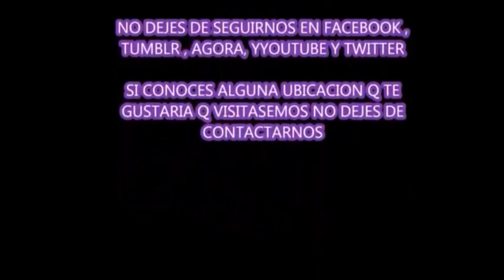La casa del Cura (fracaso)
Nos encontramos con una casa que todo da a ver que fue la antigua casa del párroco del pueblo... pero no hemos podido acceder al interior de la vivienda ... FRACASO